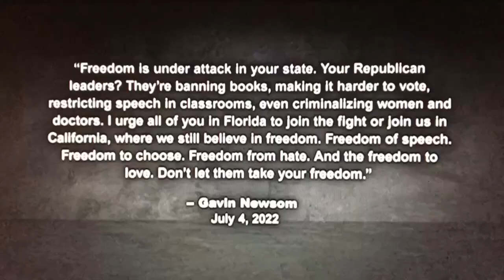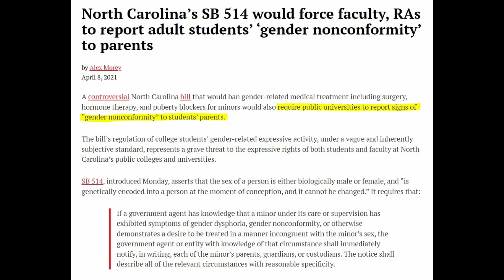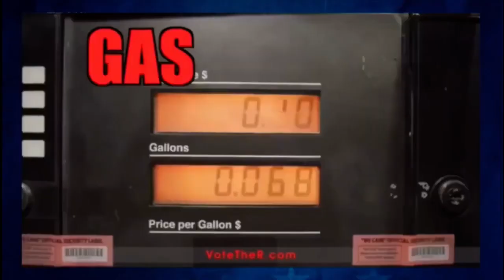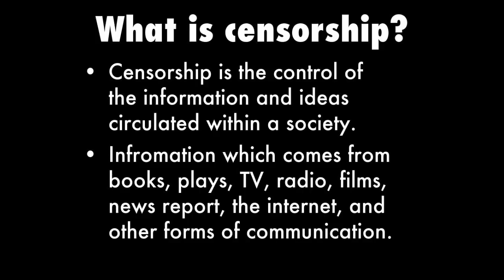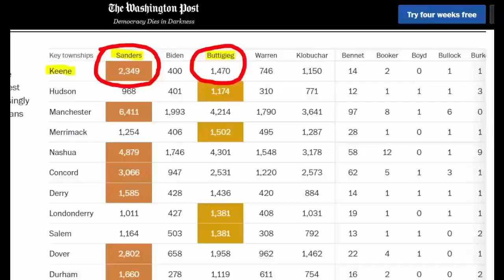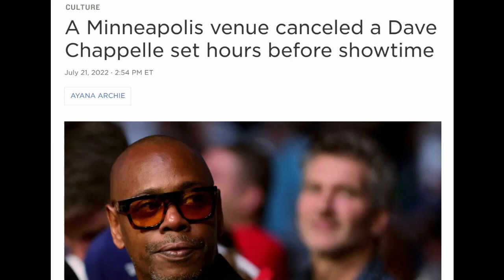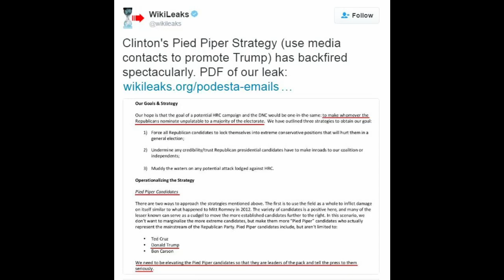Matt Taibbi, Lis Smith and Bill Maher panel discussion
From 8/5/2022. A beggars can't be choosers production, meaning there are a lot of cuts and edits.